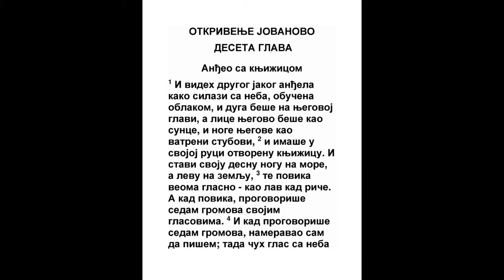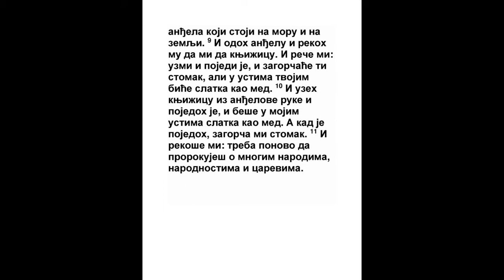OTKRIVENJE JOVANOVO DESETA GLAVA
1 I videh drugog anđela jakog gde silazi s neba, koji beše obučen u oblak, i duga beše na glavi njegovoj, i lice njegovo beše kao sunce, i noge njegove kao stubovi ognjeni;
Jezek. 1:28, Mt. 17:2, Otk. 1:15, Otk. 1:16, Otk. 5:2
2 I imaše u ruci svojoj knjižicu otvorenu, i metnu nogu svoju desnu na more, a levu na zemlju.
Mt. 28:18, Otk. 10:8
3 I povika glasom velikim, kao lav kad riče; i kad on povika, govoraše sedam gromova glasove svoje.
Jezek. 10:5, Otk. 8:5
4 I kad govoriše sedam gromova glasove svoje, htedoh da pišem, i čuh glas s neba koji mi govori: Zapečati šta govoriše sedam gromova, i ovo ne piši.
Isa. 29:11, Dan. 8:26
5 I anđeo kog videh gde stoji na moru i na zemlji, podiže ruku svoju k nebu,
Dan. 12:7
6 I zakle se Onim koji živi va vek veka, koji sazda nebo i šta je na njemu, i zemlju i šta je na njoj, i more i šta je u njemu, da vremena već neće biti;
Jer. 10:10, Dan. 12:7, Otk. 4:9, Otk. 16:17
7 Nego u dane glasa sedmog anđela kad zatrubi, onda će se svršiti tajna Božija, kao što javi svojim slugama prorocima.
Dan. 8:19, Otk. 11:15
8 I glas koji čuh s neba, opet progovori sa mnom i reče: Idi i uzmi knjižicu otvorenu iz ruke onog anđela što stoji na moru i na zemlji.

9 I otidoh k anđelu, i rekoh mu: Daj mi knjižicu. I reče mi: Uzmi i izjedi je; i gorka će biti u trbuhu tvom, ali u ustima biće ti slatka kao med.
Jer. 15:16, Jezek. 2:8
10 I uzeh knjižicu iz ruke anđelove, i izjedoh je; i beše u ustima mojim kao med slatka, a kad je izjedoh, beše gorka u trbuhu mom.

11 I reče mi: Valja ti opet prorokovati narodima i plemenima i jezicima i carevima mnogima.